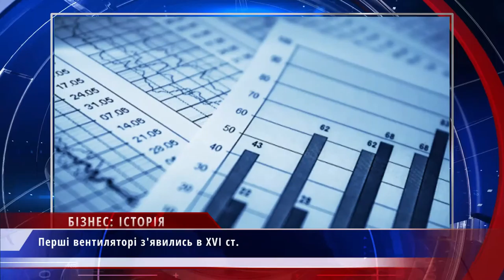Бізнес історія: Вентилятор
Партнер показа Перші вентилятори використовувались лише у палацах. На Близькому Сході в першій половині XVI століття у якості вентиляторів використовували дерев'яні рами, які були обтягнуті тканиною та кріпилися до стелі. Слугам доводилося попрацювати, щоб свіже повітря потрапляло на можновладця. Хід розвитку вентиляторів дав американець Джеймс Барон, він запатентував опахало зі спеціальним механізмом, що пропускав повітря, поки піднята гиря опускалася на підлогу. А електричний вентилятор винайшов Томас Едісон і виробники майже відразу почали масове виробництво. Grocker & Curtis була першою компанією, яка вивела винахід на світовий ринок.